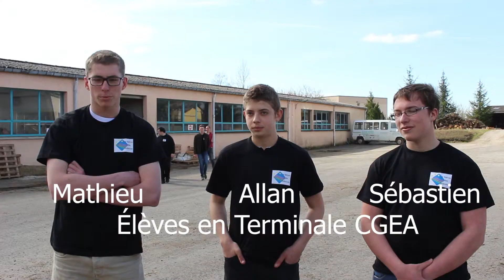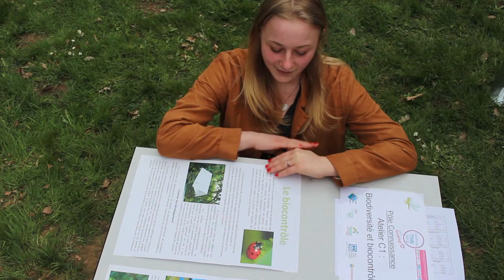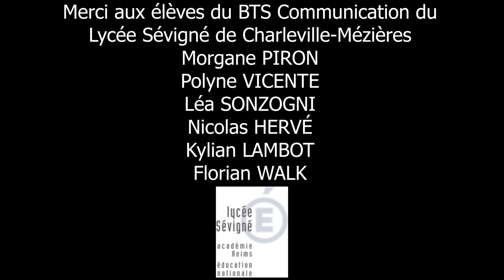Ecophyto St Laurent